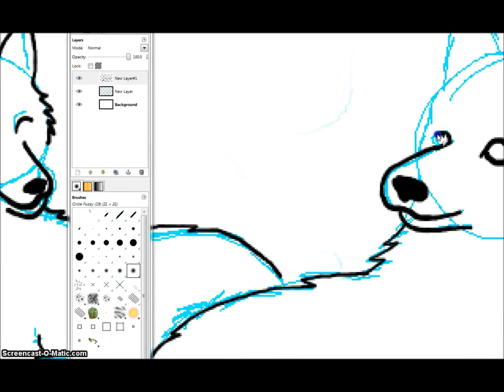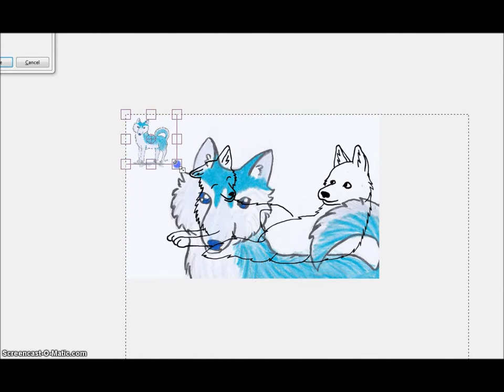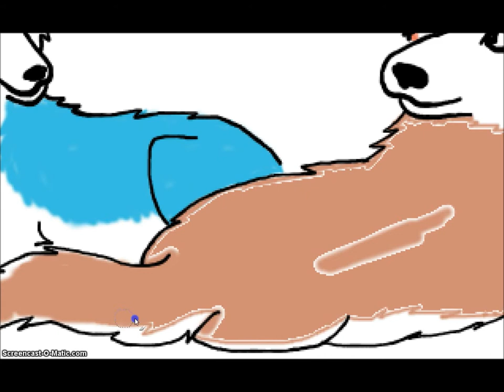TigerOtter7's Wolf/Husky Characters Speedpaint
Yeah, apparently they're wolves, says Tess. BUT THEY'RE HUSKIES!! She disagrees. Anyways, she wanted someone to draw Ultra Marine and Indian Summers for her, so I did. The pose that Indian Summers is lying is how my dog sleeps sometimes but her head would be down. I worked hard on the sketch to get it right. I use a mouse to draw with, GIMP 2.6 to create my pictures on ANC Windows Live Movie Maker to edit this video. They're all free, except maybe not the mouse. Enjoy the video!